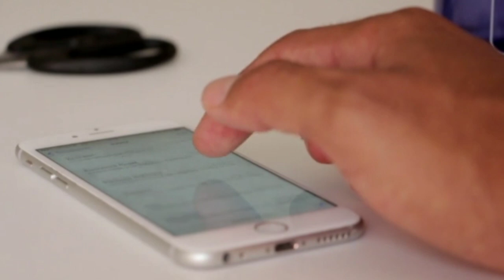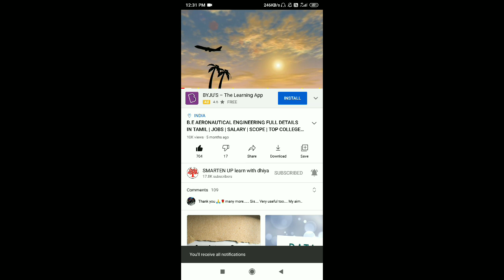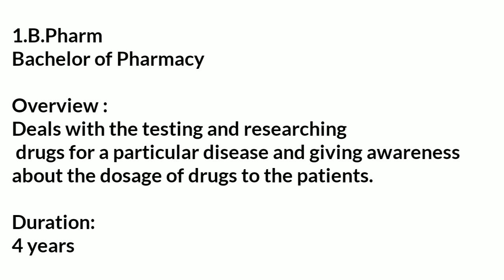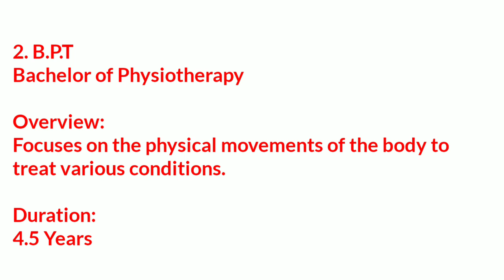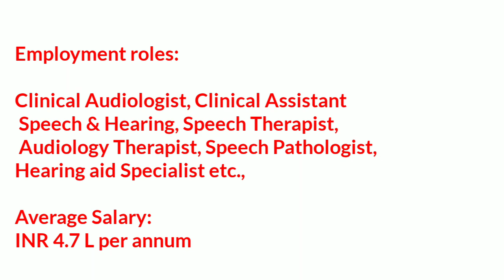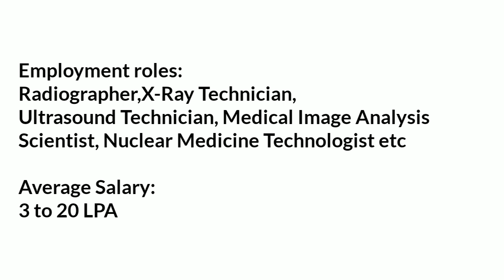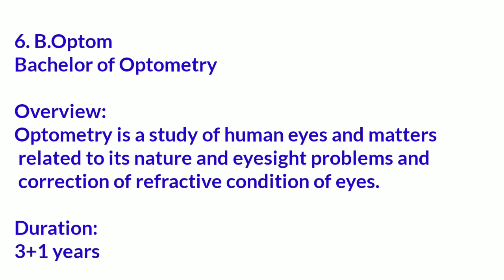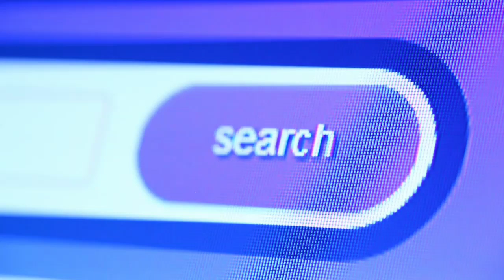Medical Courses WITHOUT NEET | Jobs | Scope & SALARY in LAKHS😲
✨How to calculate Cut off marks for Paramedical degree courses in tamil | step by step | ELIGIBILITY